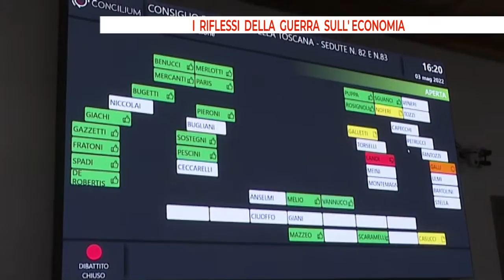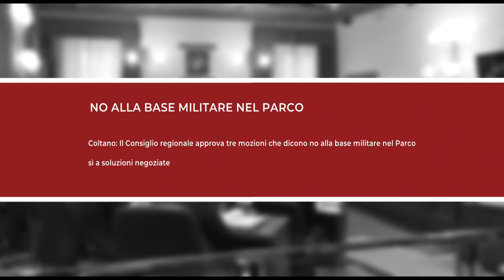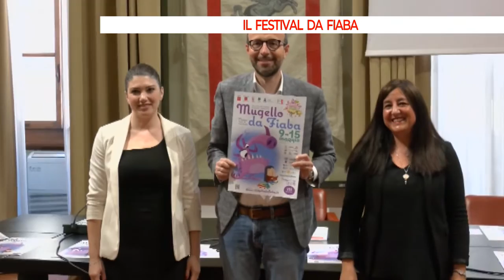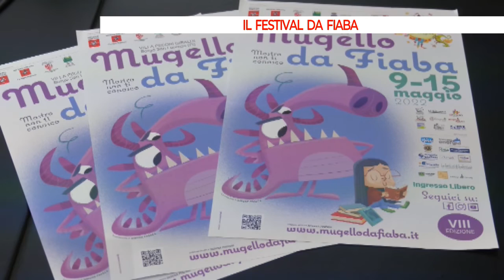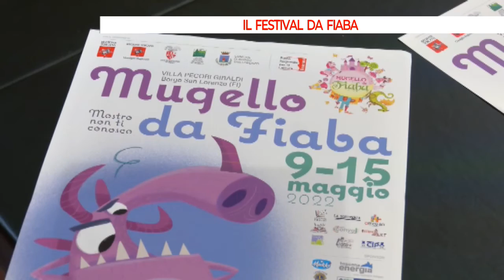Notizie dal Consiglio Regionale del 06 05 2022